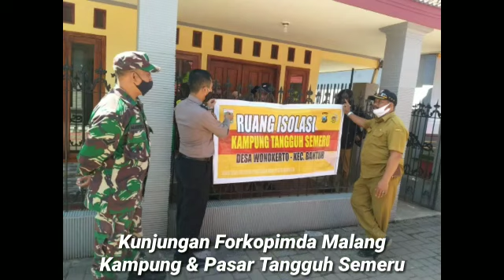Kampung dan Pasar Tangguh, Ds Wonokerto Kec Bantur Kab Malang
Peserta lomba Video Competion Kampung Tangguh Semeru Polres Malang 2020 dari Polsek Bantur, Polres Malang.